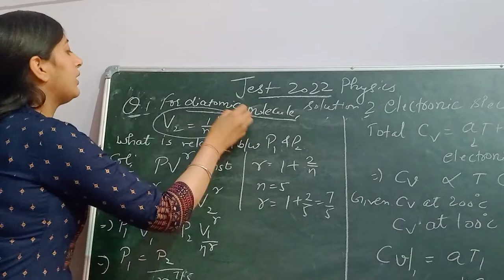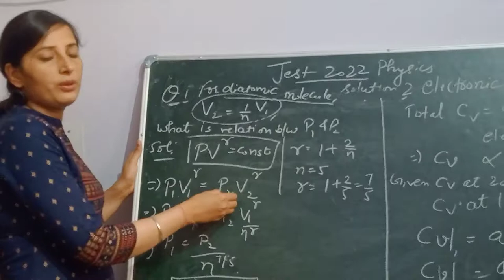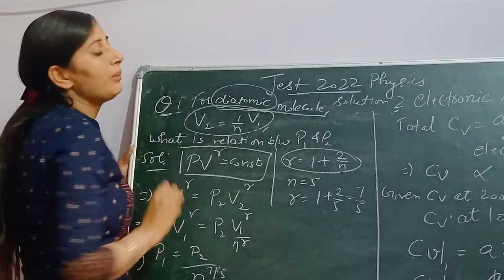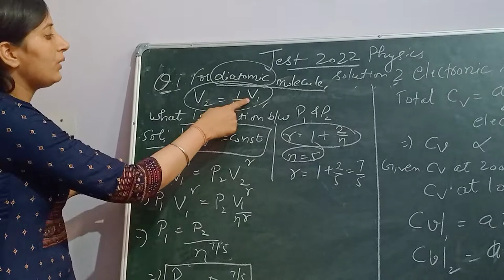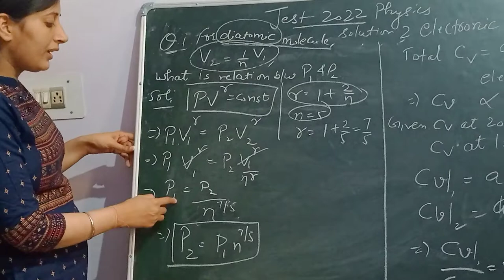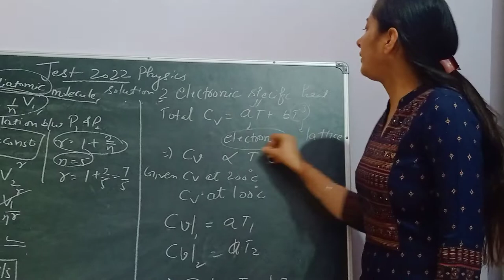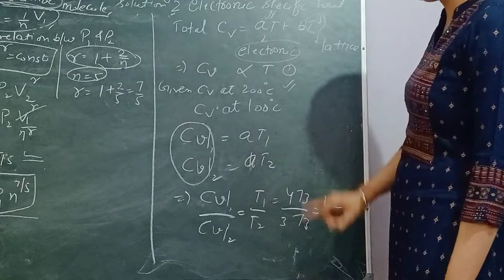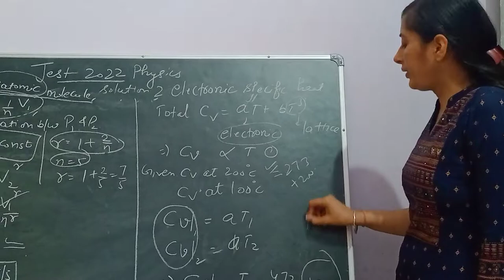Jest 2022 Physics exam solution#Jest 2022 physics solved question paper#Part-3